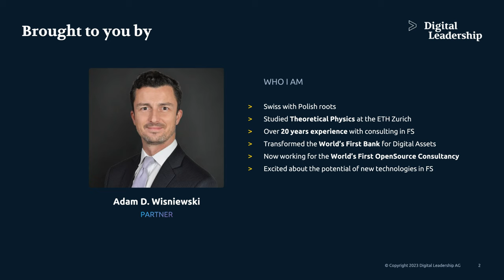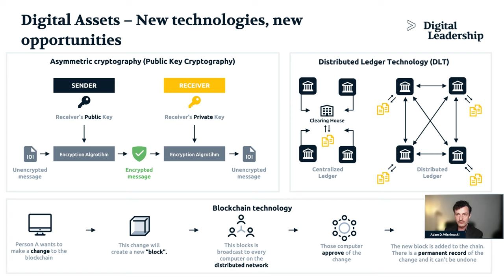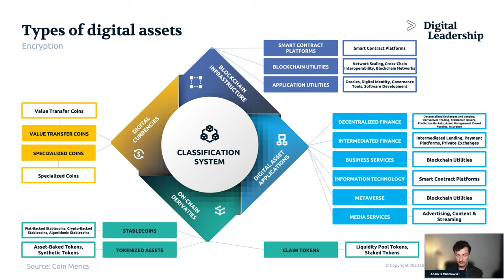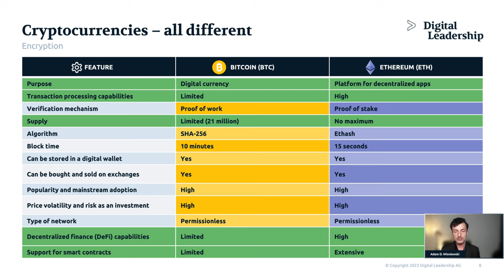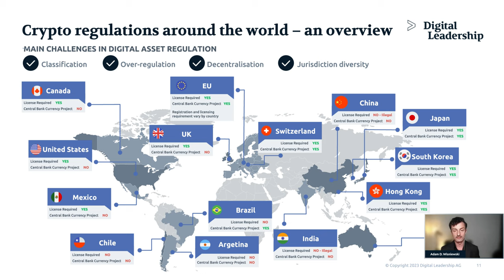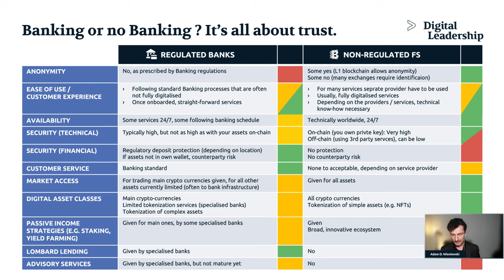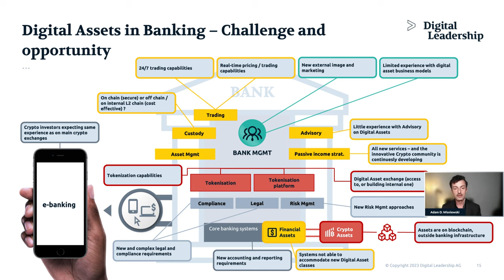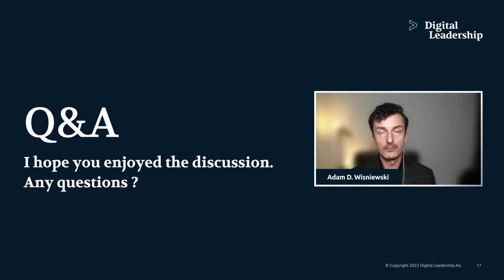WEBINAR - Digital Assets in the Financial Industry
In this video, Adam D. Wisniewski, Partner at Digital Leadership and a thought leader, explores the world of digital assets in the banking industry. He provides a short history of money before discussing the emergence of digital assets and the opportunities they bring.

00:00 Introduction - What we will be discussing?
01:40 Short History of Money
05:03 Digital Assets - New technologies, new opportunities
08:35 Types of Digital Assets
11:55 Tokenization of Assets
20:46 Cryptocurrencies - all different
26:18 Crypto regulations around the world - an overview
29:55 EU introducing the new "global" Digital Asset regulations
34:16 Banking or no Banking? It's all about trust.
38:03 Digital Assets in Banking - Challenge and Opportunity
42:24 Attempt at an outlook
49:44 Q&A

Wisniewski explores the different types of digital assets, the tokenization of assets, and various cryptocurrencies. He then delves into the global regulations surrounding digital assets and the EU's new digital asset regulation. Finally, he discusses the challenges and opportunities of digital assets in banking and the importance of trust.